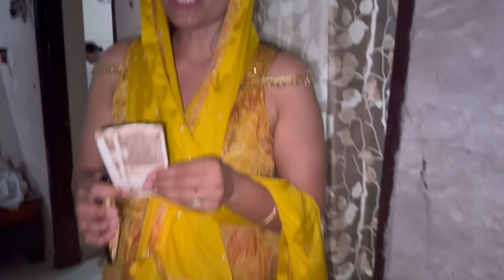भतीजे का जन्मदिन 🥰 मनाया आज धूम धाम से 🙏🏻